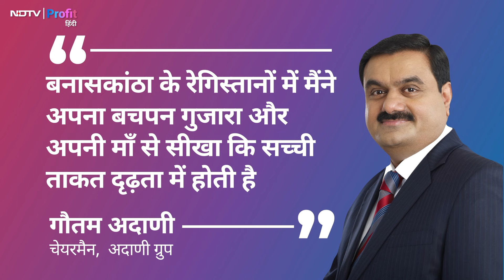Adani Enterprises AGM में Gautam Adani ने दिखाई Future Picture. जानें जरूरी बातें| NDTV Profit Hindi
Adani Enterprises के 32nd AGM में अदाणी ग्रुप के Chairman, Gautam Adani ने पिछले वित्त वर्ष यानी FY24 की Performance और आने वाले समय के लिए Future Projects पर बात की. देश के अलग अलग हिस्सों में चल रहे Infra और Power Projects की जानकारी भी साझा की. इस AGM में और क्या रहा खास, देखें इस वीडियो में